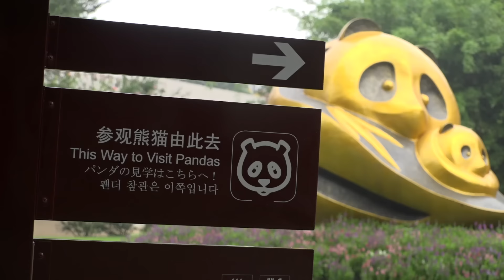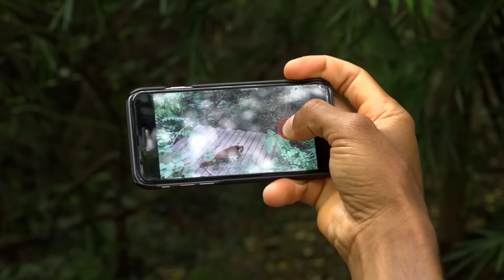Dimitrov Anderson Visit Pandas In Chengdu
ATP World Tour stars, including Grigor Dimitrov and Kevin Anderson, visit the pandas at the Chengdu Research Base of Giant Panda Breeding in between tennis at the Chengdu Open. Chengdu Open photo.